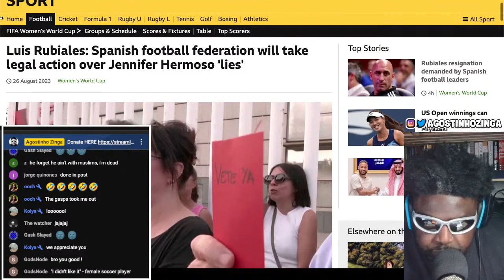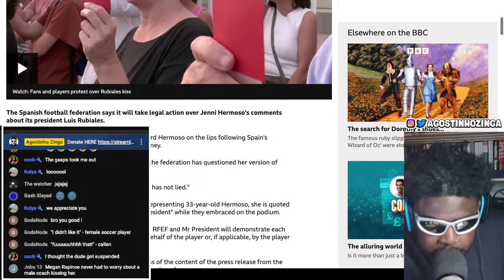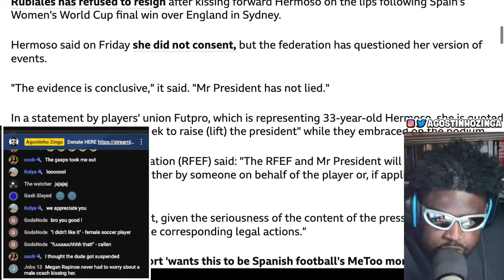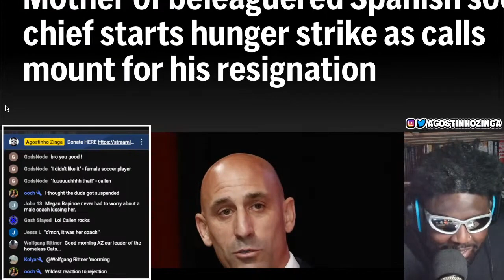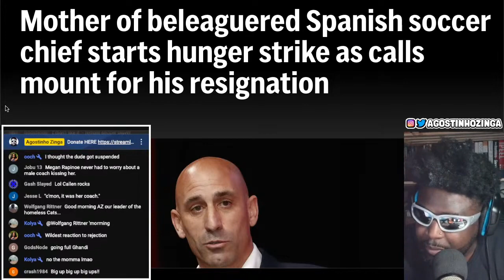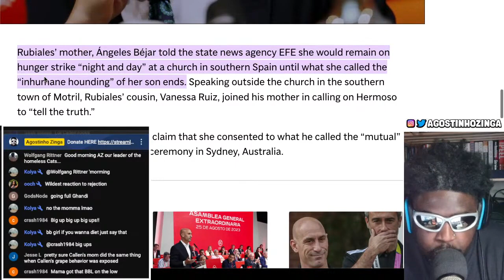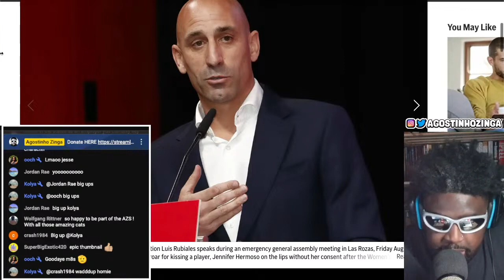LUIS RUBIALES REFUSES TO RESIGN OVER JENNIFER HERMOSO KISS SO HIS MUM GOES ON HUNGER STRIKE